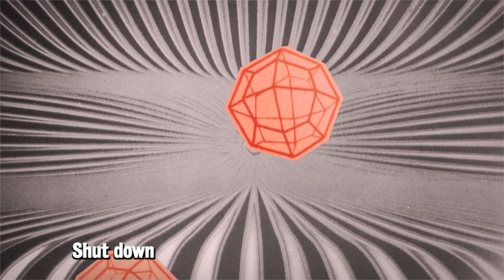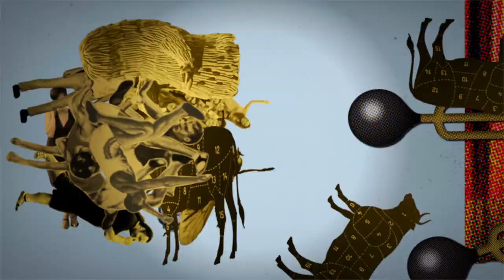It's Lago Film Fest | Official Trailer 2013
concept: Carlo Migotto & Mattia Coletti (ukrainmom.com)
voice & lyrics: Mattia Coletti
music & arrangement: Nicola Lunardelli
animation: Mardo De Benedictis (madb.it)
graphics: Marco De Benedictis e Claudio Zaia
female chorus: Ilaria Coletti
production: Ivo Bernardi

Wilkommen, bienvenue, welcome
Come over, take a seat, stranger
Shut down your cellphone and follow the frog
As it jumps in the murky depths of your subconscious...

Short films, video-art, trinkets
Young artists wander and exchange their plans
(In the old times we'd take them all and send their ass to
Salt mines and factories -- coal-pits)
It's Lago Fest, it's Lago Fest, Lago Film Fest!